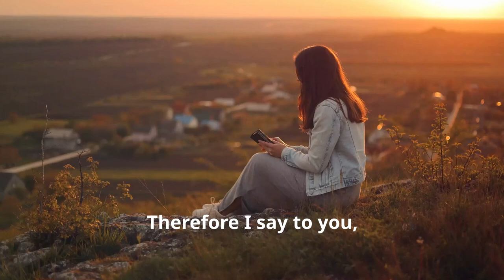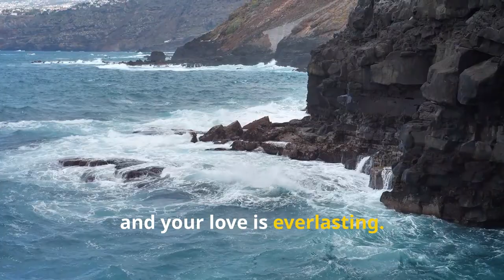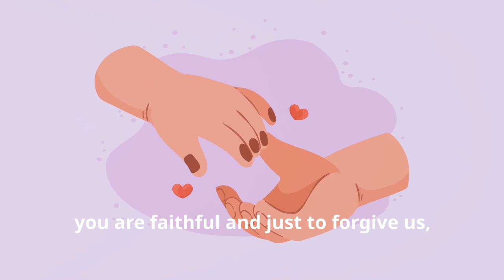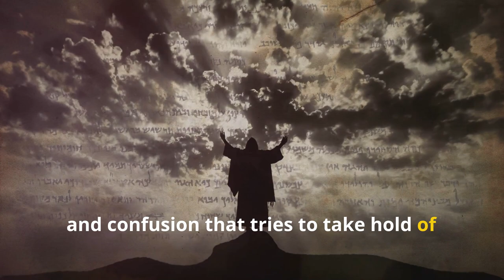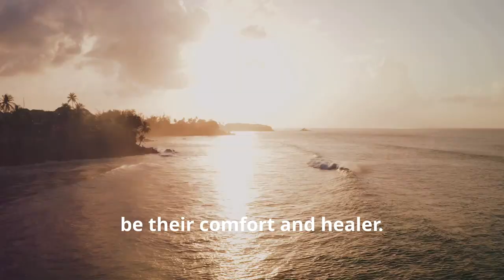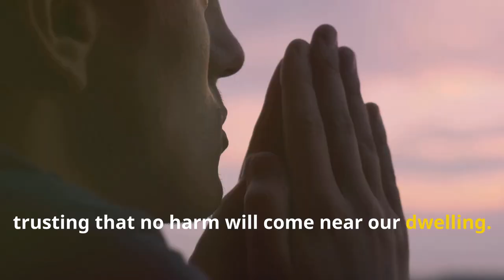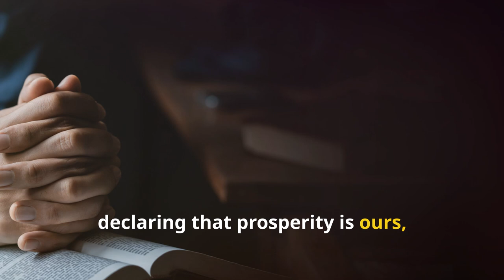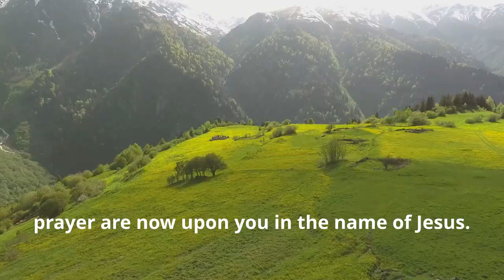Say This POWERFUL Everyday | Powerful Daily Morning Prayer for Miracles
Say this Morning Prayer Motivation and Let God Bless You Everyday. Listen Every Day Before you leave the house.

Say This EVERYDAY for God's Blessings | Powerful Daily Prayer
Say this powerful 3am prayer for 7 days
Say this powerful prayer for god's deliverance and blessings
Say this powerful 3am prayer
Say this powerful morning prayer